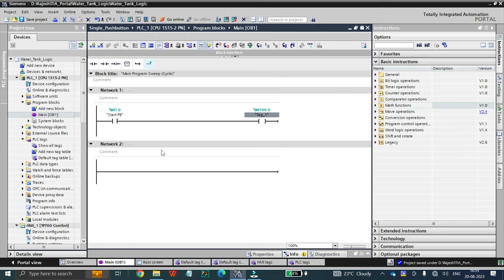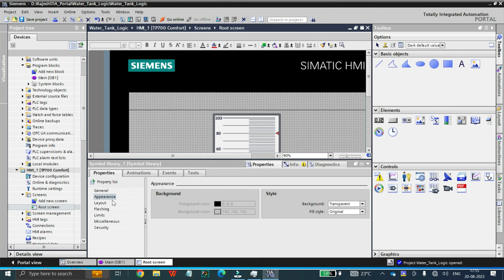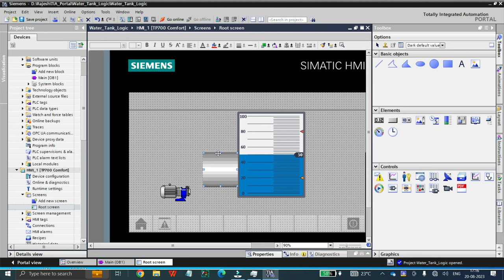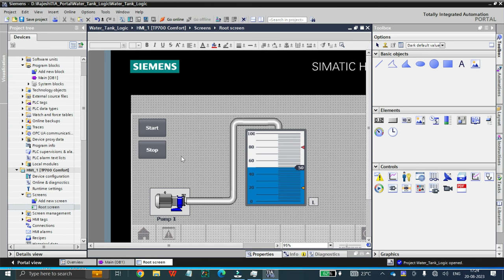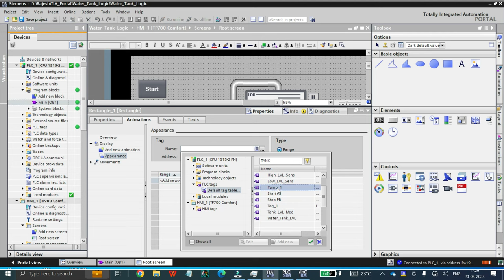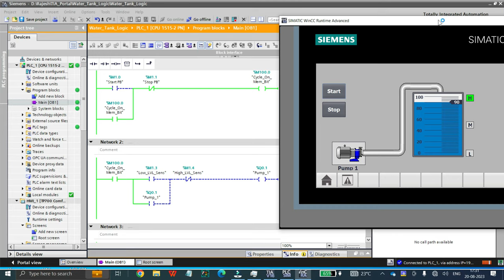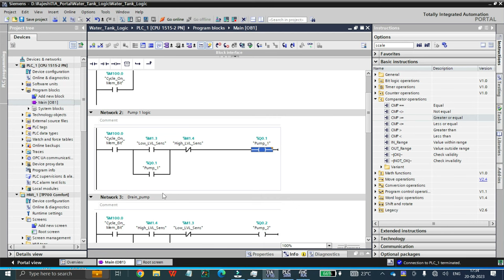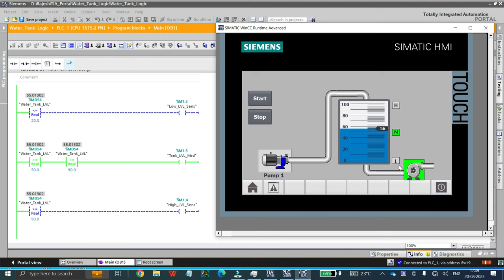Water tank level logic through PLC and HMI. TIA Portal.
Hello Viewers,
In this video I have shared a project of Water tank logic. For more videos follow the kink:-